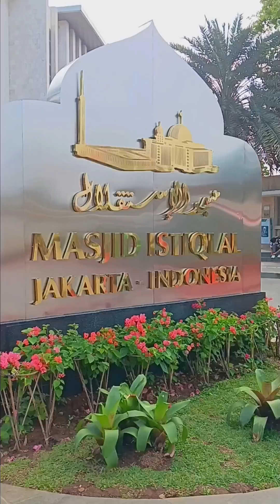Megahnya Masjid Terbesar di Asia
Masjid istiqlal merupakan masjid terbesar seasia yang terletak dijakarta
Banyak sekali wisatawan yang berkunjung ke masjid ini untuk melaksanakan sholat.